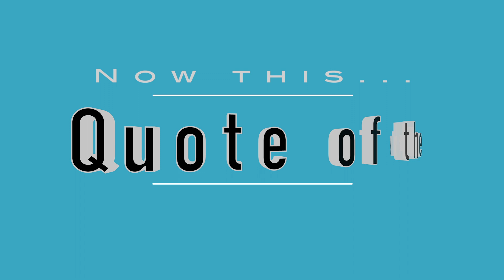2022 12 31 NYC Update Covid 19 Daily Numbers, News & Commentary and Chapo!